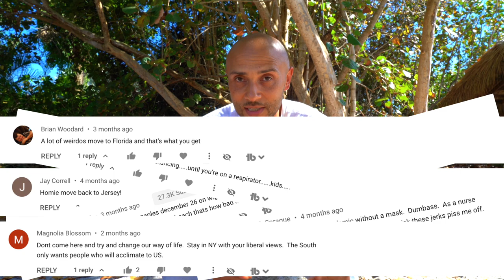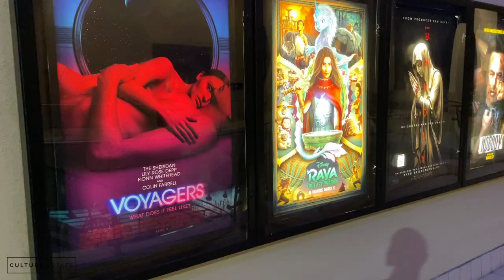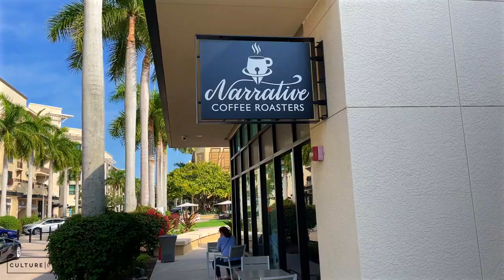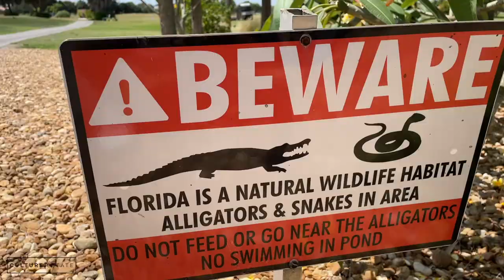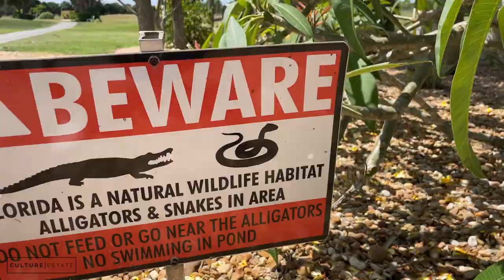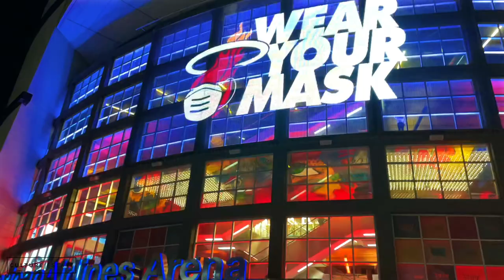My Experience Living In Naples For 6 Months - (Can't Make This Up!)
Living in Naples Florida my not be for everyone but in this video I will take you through some of my experiences living here for the last 6 months.